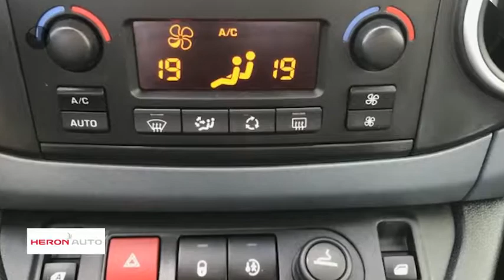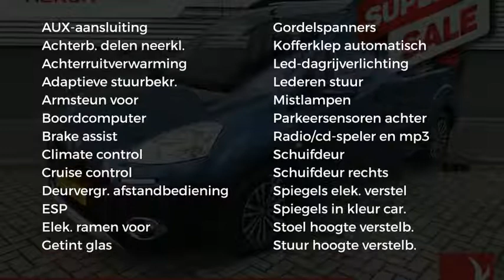Peugeot Partner 1.6 e-HDi 92PK Tepee Automaat Active 1e eigenaar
Gem. verbruik: 4,0 l/100km
Verbruik stad: 4,0 l/100km
Verbruik snelweg: 4,0 l/100km
Emissie: 115,0 g/km
Energielabel: D

Merk: Peugeot
Model: Partner
Type: 1.6 e-HDi 92PK Tepee Automaat Active 1e eigenaar
Bouwjaar: 2014
Vermogen: 92 kW
Cilinderinhoud: 1.560 cc
Aantal cilinders: 4
Brandstof: diesel
Uitstootklasse: euro 5
Transmissie: automatisch
Gewicht (leeg): 1.405 kg
Max trekgewicht: 1.300 kg
Carrosserievorm: stationwagon (5 drs)
Kleur: blauw

Accessoires:
* 12V aansluiting vóór
* 15" velgen met 205/65 R15 Banden
* Aanduiding schakelpatroon 2Tronic
* ABS met noodremassistentie
* Achterklep
* Achterruitverwarming met automatische uitschakeling
* Aflegvak bovenop dashboard
* Airbags voor bestuurder en passagier
* Armsteunen op de voorportieren
* Automatische vergrendeling van de portieren en kofferklep
* Bandenreparatieset
* Berglade onder bestuurdersstoel
* Bergvak in voorportieren met flessenhouder
* Boordcomputer
* Centrale vergrendeling met afstandsbediening en lokalisatiefunctie
* Climate control
* Cruise control
* Dieselpartikelfilter
* Elektrisch bedienbare ramen voor, sequentieel te bedienen
* Elektrisch verstelbare buitenspiegels
* Elektronische startonderbreking
* ESP (Elektronisch Stabiliteits Programma)
* Geluidalamr nog brandende verlichting
* Getint glas
* In 2 delen neerklapbare achterbank
* In dashboard geïntegreerde versnellingshendel
* In hoogte verstelbaar stuurwiel
* LED-dagrijverlichting
* Micro-Hybride
* Mistlampen met bochtverlichting
* MP3 aansluiting in dashboardkastje
* Opbergvak boven voorruit over gehele breedte
* Parkeersensoren achter
* Peugeot Connect Sound met MP3
* Schijfremmen vóór en achter
* Schuifdeur(en) met uitklapbare ruit
* Spiegelkappen in kleur carrosserie
* Stootstrippen op flanken in zwart kunststof
* Toerentalafhankelijke stuurbekrachtiging
* Tulpaansluiting in het dashboardkastje
* Twee afsluitbare bergvakken in vloer achter
* Veiligheidsgordels voor: in hoogte verstelbaar en met pyrotechnische spanners
* Verklikkerlampje minimum remvloeistofniveau
* Versterkingsbalken in de portieren
* Voorbumper
* Wielplaten 15" Nateo
* Zijairbags voor
* Zijschuifdeur links
* Zijschuifdeur rechts
* Zwarte voorbumper met aluminium look
* NAP
Omschrijving:
Zeer leuke geel kenteken Partner Automaat , zomer en winterset , automatische airco , 2 schuifdeuren , schakel flippers op het stuur , volledig onderhouden.Dit betreft een rijklaarprijs, dus inclusief afleverkosten en 6 maanden BOVAG, Das Welt of Audi Selectie Plus garantie. Bij ons kunt u zelf kiezen hoe u een auto afgeleverd wil hebben. Vraag naar de voorwaarden. Voor informatie over een gebruikte Volkswagen, Audi, Seat of ŠKODA  kunt u contact opnemen Met Edo Visser via 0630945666 of Eric Bot via 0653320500. Voor een gebruikte Volkswagen Bedrijfswagen kunt u contact opnemen  met Gerben Stortenbeker 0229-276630. Geadverteerde prijzen van bedrijfswagens zijn Excl. BTW./ Kosten rijklaar maken.

Aanbieder: